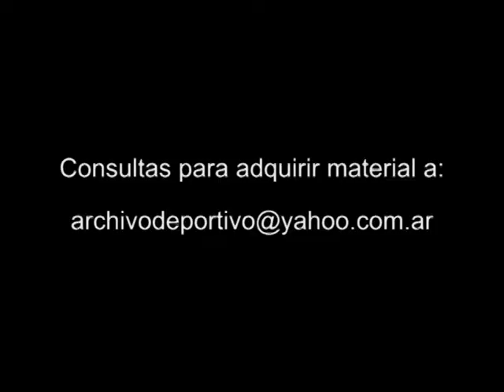Ley de Medios K - Cumbre de la oposicion - DiFilm 2009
Código: V-05405